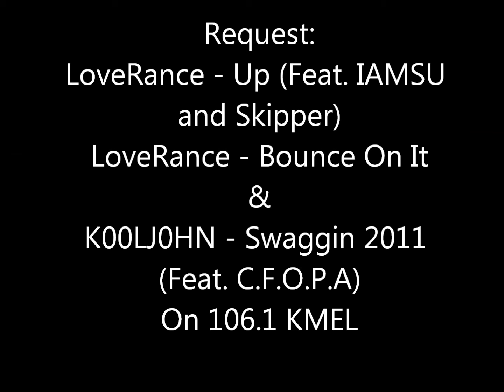Bay Area Freshman 10 Concert 2011 - LoveRance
LoveRance performs I'm That Dude, Bounce On It, & Ass in San Francisco, CA at the 2011 Bay Area Freshman 10 concert.

Filmed and Edited by:
Erika Livingston